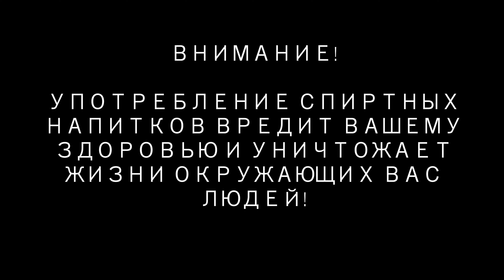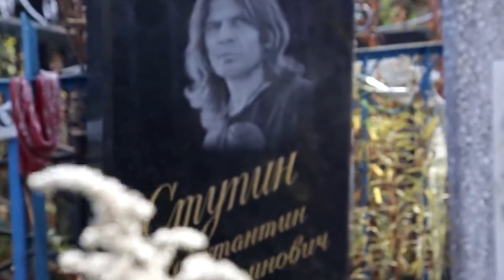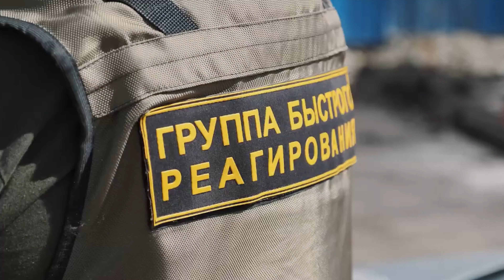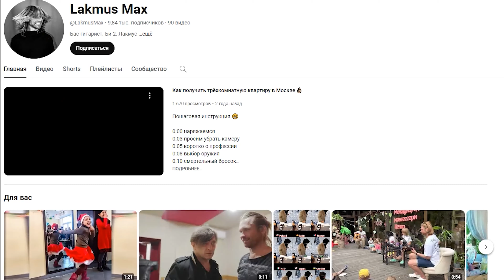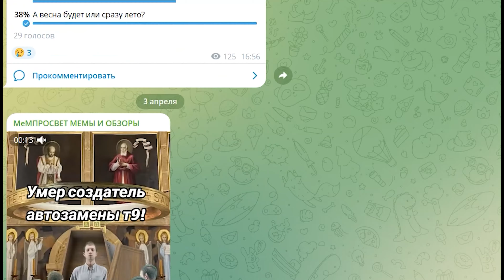Что Стало С Героями Мемов? 10 лет спустя. Герои Мемов тогда и сейчас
Расследование судьбы героев известных мемов. Что стало с героями мемов? Герои мемов тогда и сейчас.

Таймкод
00:00 начало видео
00:22 Александр Новиков Ну что народ погнали
02:17 Константин Ступин  Ты втираешь мне какую-то дичь
04:46 Сергей Кузнецов Бать тебе нормально
06:56 Ася Петряева Никакого праздника